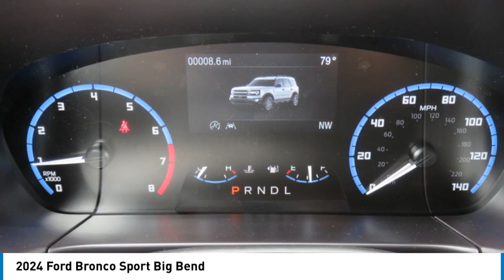2024 Ford Bronco Sport RRE59743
2024 Ford Bronco Sport Big Bend